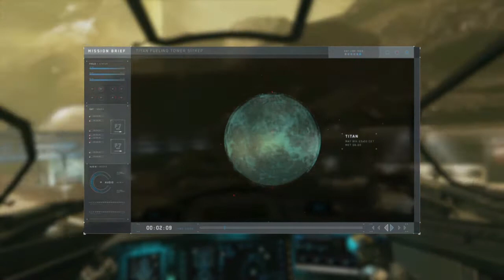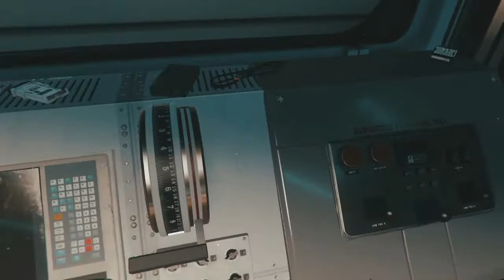Call of duty infinite warfare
Le jeu se déroule dans un univers de science-fiction où l'espèce humaine a colonisé le système solaire et où les pays œuvrent ensemble sous l'égide de l'Agence Spatiale des Nations unies (ASNU) qui connait cependant certains opposants, notamment le Front de Défense des Colonies (FDC), une armée d'insurgés brutaux. Le mode « Campagne » du jeu permet d'incarner le capitaine d'un vaisseau spatial des forces armées de l'ASNU qui doit repousser les terroristes du FDC.